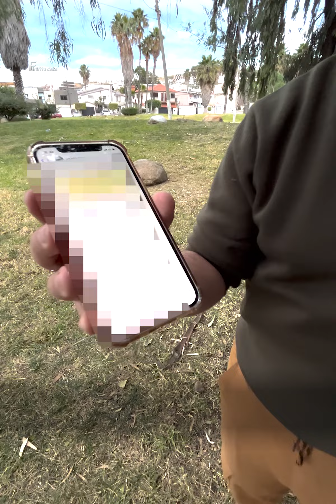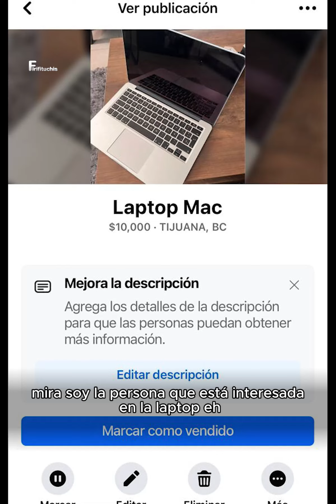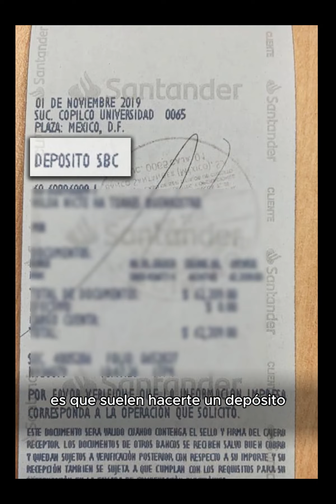No entregues NADA a menos que te hagan una transferencia 🚨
▃ ▄ ▅ ▆ ▇ █ SUBSCRÍBETE █ ▇ ▆ ▅ ▄ ▃ ▂